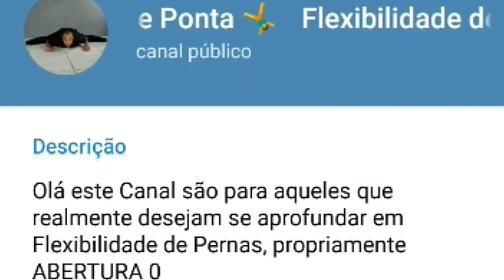Um passo para trás também é impulso Rumo a Abertura 0